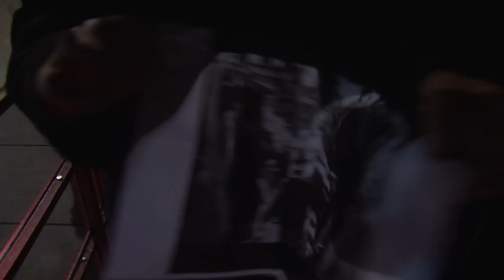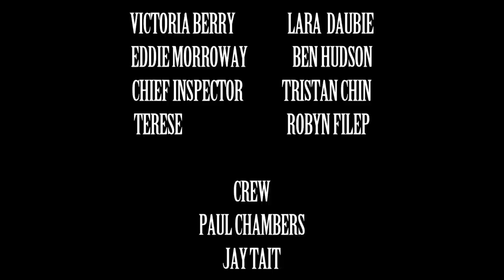WEB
A short film I Directed with a awesome team for my course at Brunel University. Our assignment had been to  use colour to emphasise emotion and character mood within a short film.